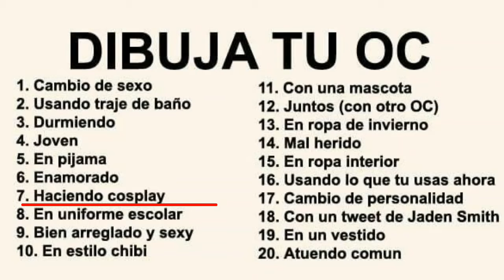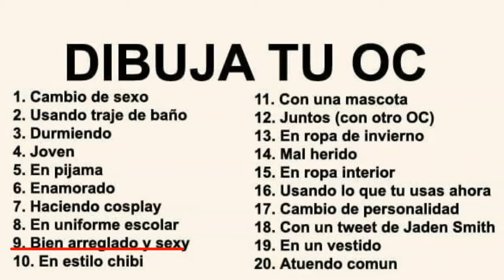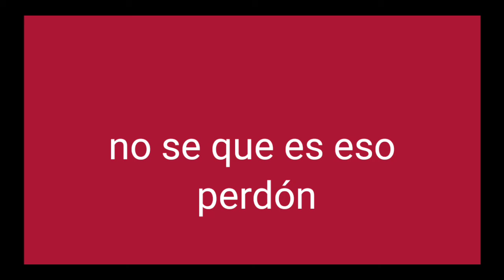dibuja tu oc